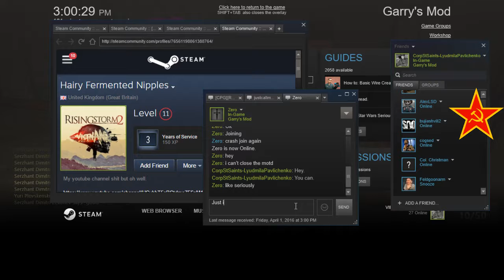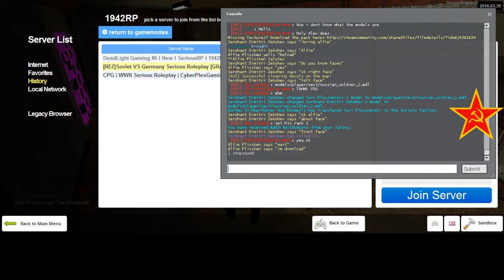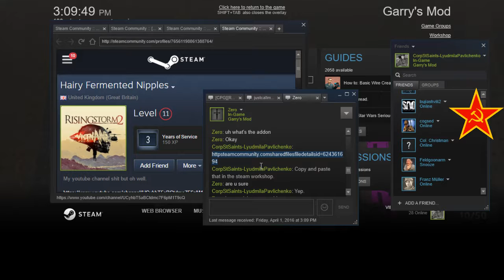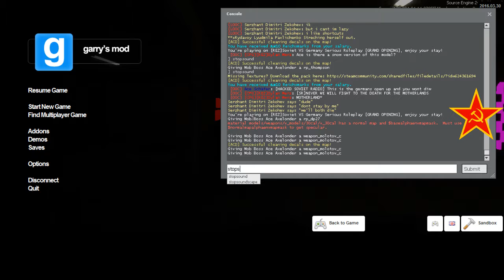REZ 1942RP Soviet RP 3 2